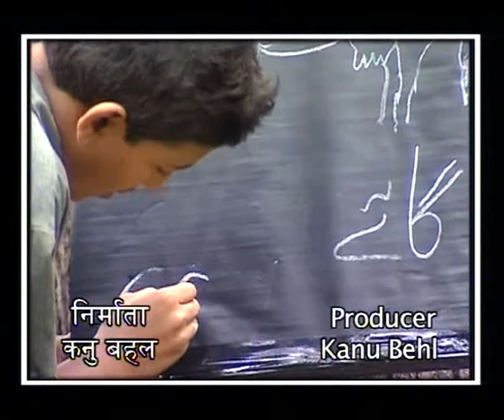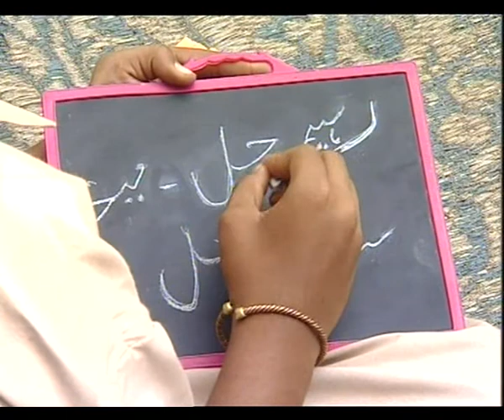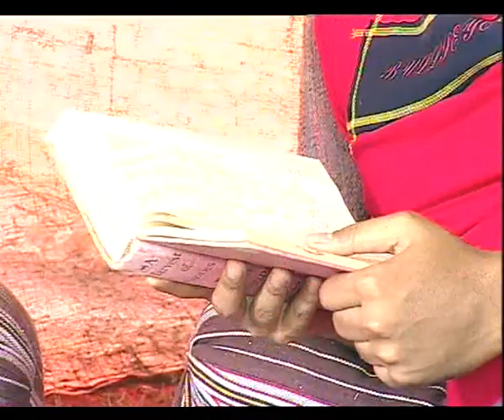KHANABADOSH EP 7